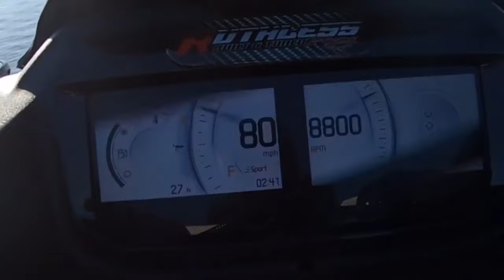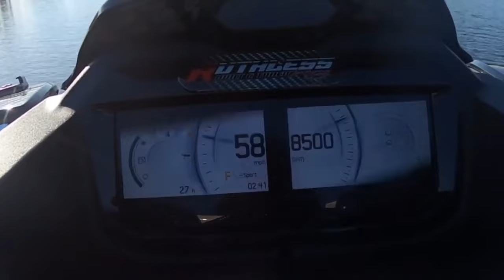New 2024 Seadoo Rxp-X 325 Top Speed Runs Tuned By Ruthless Racing